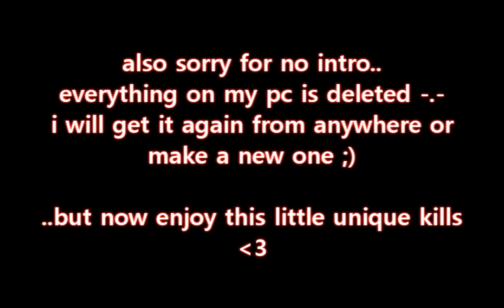Ангел94 killed Cerberus #11, Tiger Girl #10 and Ivy #8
READ THIS
I'm farming 2 new chars at the moment! Thats the reason why i didnt upload
videos! The Char names are: X_EKO_X & Aerox_ (420k sp at the moment -.-)
will take some days to finish the farm.. but after this i go on with "new power" :D Now enjoy this little video :)
.some low unique, killed while farming :P